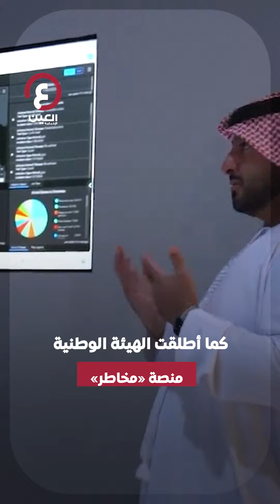مبادرات ابتكارية ومنصات من إدارة الطوارئ والأزمات في الإمارات